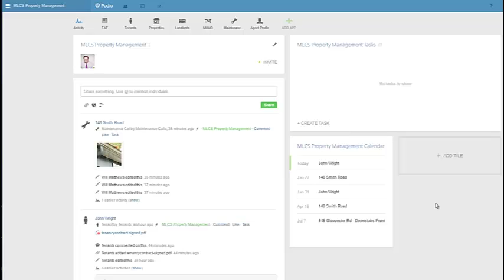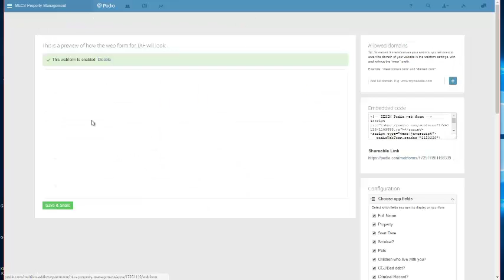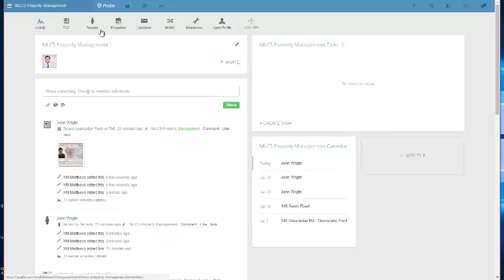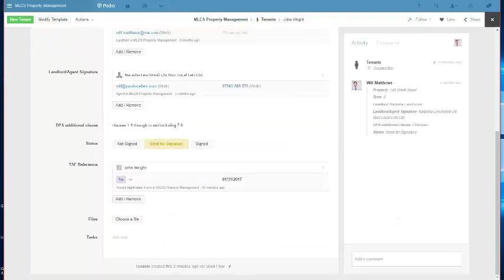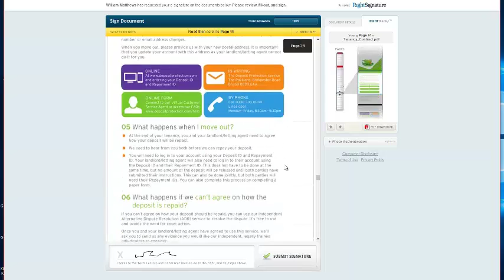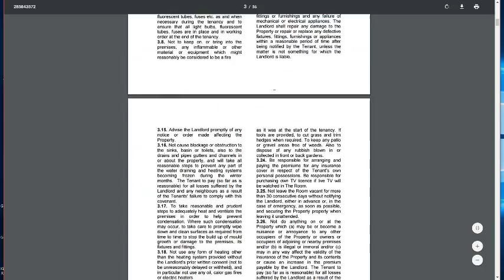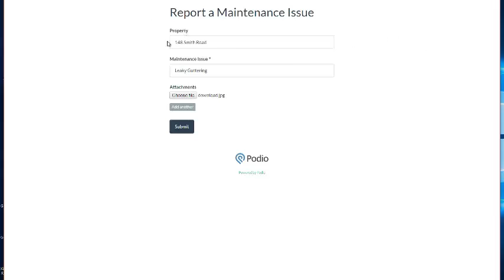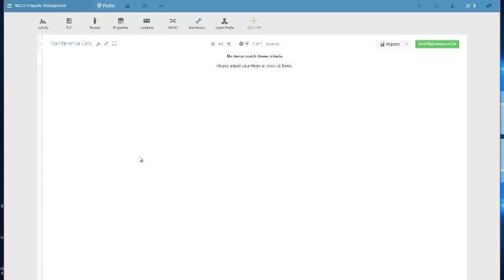Lesson #1: Podio Intro Video